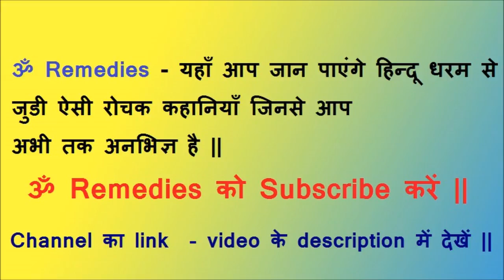हिन्दू धरम के रोचक तथ्यों की जानकारी | uLtimate Gyan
दोस्तों आपको अपना प्रिय चैनल अल्टीमेट ज्ञान कैसा लगता है यह भी जरूर लिखे,

धन्यवाद्
ULTIMATE GYAN